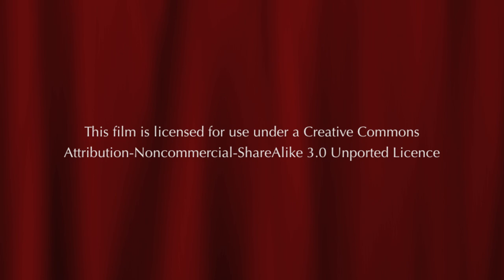Jimmy Smith: Welcome to the Livestock and Fish phase II planning meeting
Jimmy Smith to the CGIAR Research Program on Livestock and Fish review and planning meeting, 23-26 March 2015